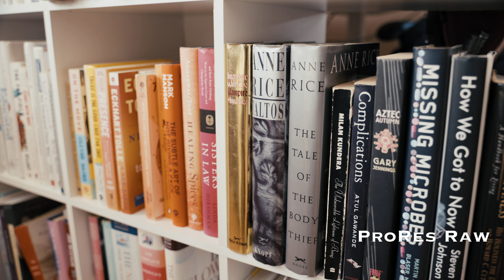Are the Sony A7siii Internal Codecs Trash?! | ProRes Raw vs XAVC-I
Summary:  Which codecs do you prefer to use and why?

🎵🎧 Where I Get My Music MB012I2FICIJZFS
🤑💸🛒 Where To Buy Items I USE